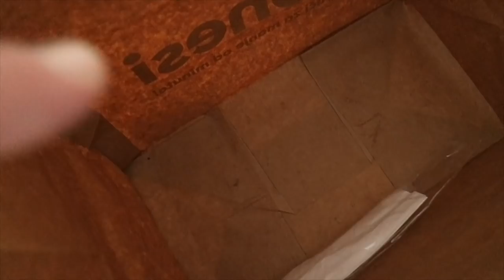MAJSTOR U GOSTIMA (fotkanje, druženje, popravljanje vrata)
Komentiraj "Najbolji gosti" ako vidiš ovo!

Tagovi